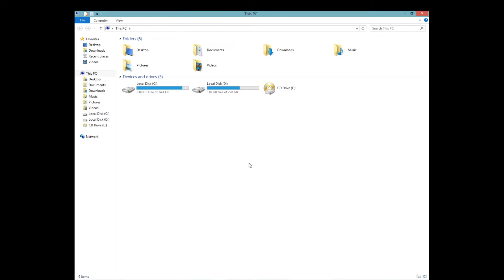GTA 5 GAME PLAY ON 1GB GRAPHIC CARD DDR 3 INTEL CORE DUO 2 3GB RAM DDR3 GAME WORLD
1) INTEL CORE DUO 2 PROCSSER E8700 3.0GHZ

2) RAM 3GB DDR3   1300MHZ

3) AMD 1GB DDR3 GRAPHIC CARD 7450 HD

4) MY PC HARD DISK 400 GB  80+320